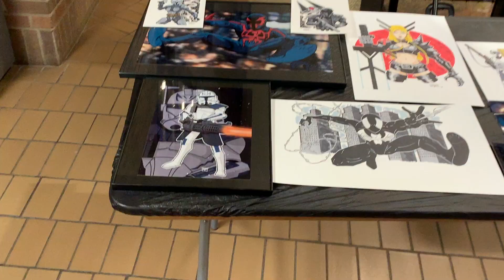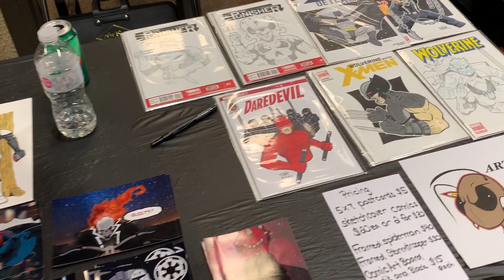What’s eek fest? visitng a pop culture fair in St. Albert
Alex and family head out to St Albert Alberta to explore eekfest, a pop culture fair in the heart of a small town, and we get to leave our ambulance in front of city hall for the day! Best parking spot ever ;)